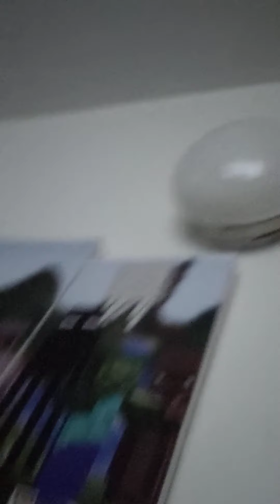Some Important information